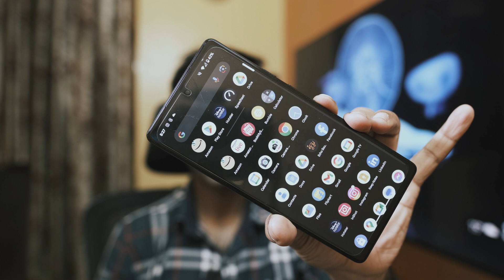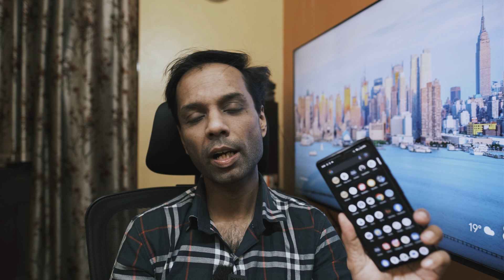PIXEL 6a Issues | November 2023 Update 🤦‍♂️📲